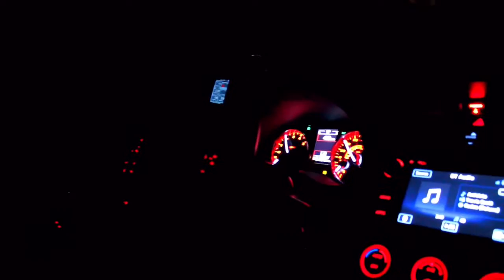Car Adventures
Video i put together of me and my friends cars just messing around and having fun!